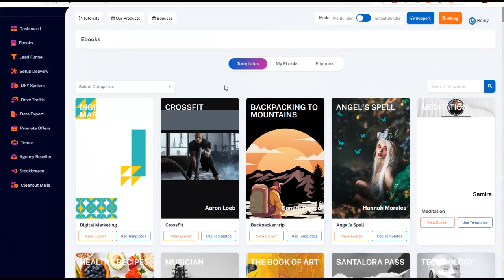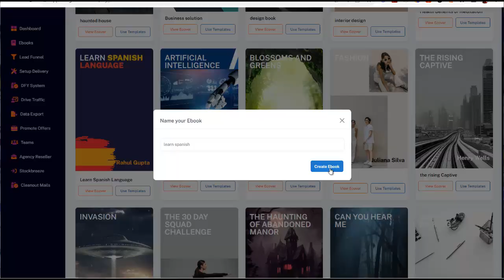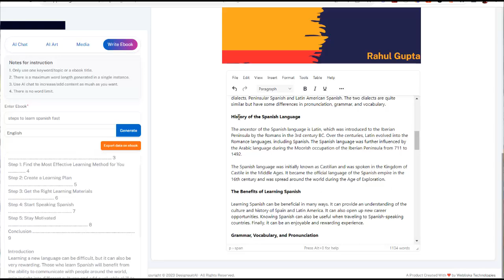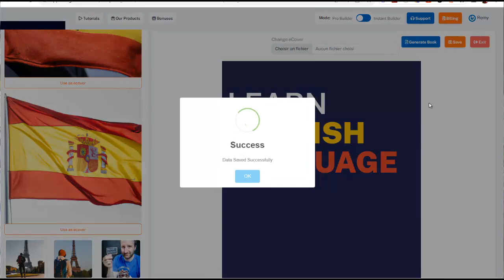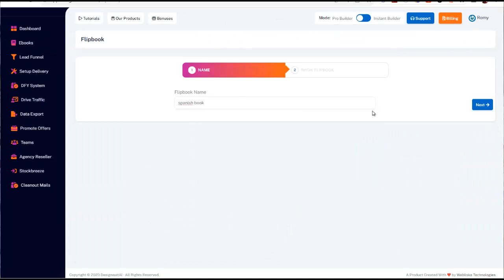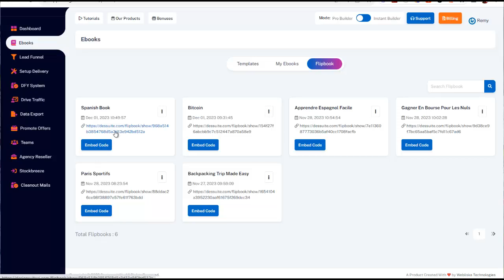COMMENT CRÉER UN LIVRE INTERACTIF (FLIPBOOK) ET GAGNER DE L'ARGENT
Vous allez apprendre à créer un livre interactif (flipbook)
lien pour le rendre accessible en ligne, sans que les gens
aient besoin de le télécharger.